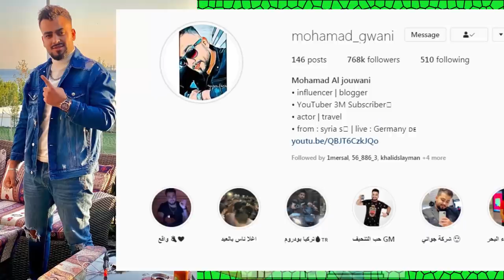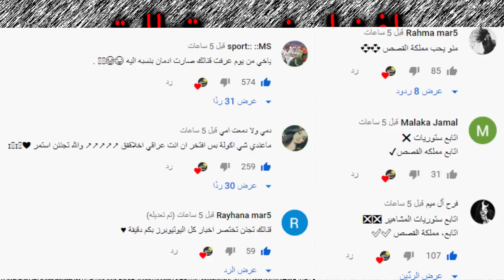زواج وسام تيكت وبيسان والموعد ودخول جواني للمستشفى بسبب ؟ نارين بيوتي وشيرين بيوتي !!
اصالة المالح
Music anasala
Alwan tube
Related
مملكة القصص
Related
Mo Vlogs
Ahmad Aburob
هلكني المرض !!
جول مان
اغنية طول ما احنا سوا //اصالة :انس
Eman Jaf
❤💙اصالة مالح - طول ما احنا سوا
GreenMoon